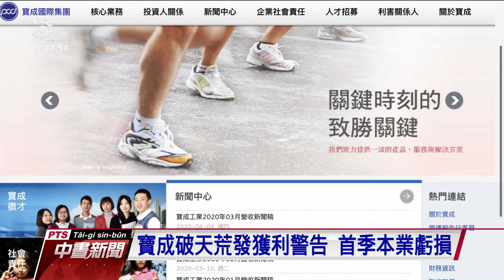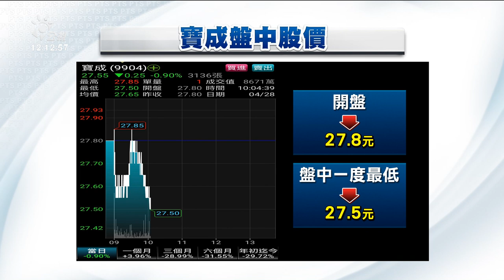寶成破天荒發獲利警告 首季本業虧損 20200428 公視中晝新聞